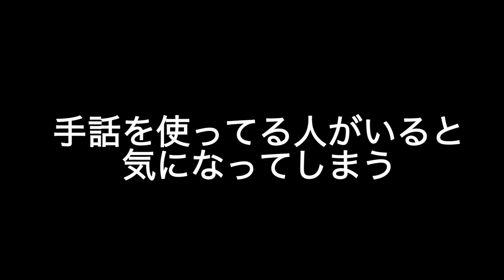コーダあるある(耳の不自由の親を持つ聴者)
💗クロエ💗耳が聞こえない。
🖤エレン🖤耳が聞こえる、手話できる！
💜チェリー💜耳が聞こえる、手話できる！

やってほしいことがあったら、コメントで教えてください！🙇🏼‍♀️

質問でもいいです！👍🏻